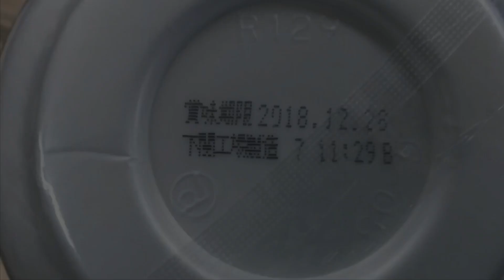週刊12GO「賞味期限切」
Studio12go ゆるーく　毎週1本くらい配信。。